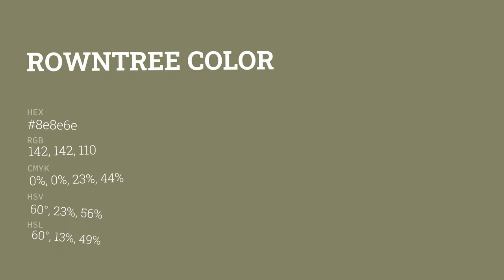Rowntree color 8e8e6e hex color - Green color - Cool color 8e8e6e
What color is Rowntree ? 8e8e6e hex color - Green color - Cool color 8e8e6e

Hex 8e8e6e Color Code is also known as Rowntree color.

Hex 8e8e6e Color code in RGB color code model is created after adding 55.69% red color, 55.69% green color and 43.14% blue color.
Hex 8e8e6e Color code in CMYK color (process color) code model is generated after subtraction of 0% cyan, 0% magenta, 22% yellow and 44% black.